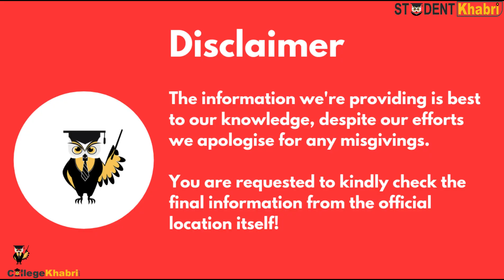Top 10 Toughest Exam in India | (IES, IAS, NET, CA, CLAT, AIIMS, UPSC, IIT JEE)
Hello!
Top 10 Toughest exam in India
10  Railways
9 NET
8 CA
7 CLAT
6 NDA
5 IES
4 IIT Jee
3 CAT
2  AIIMS PG
1 UPSC